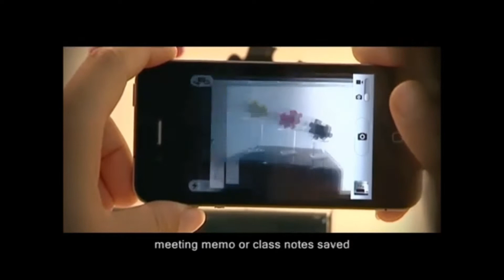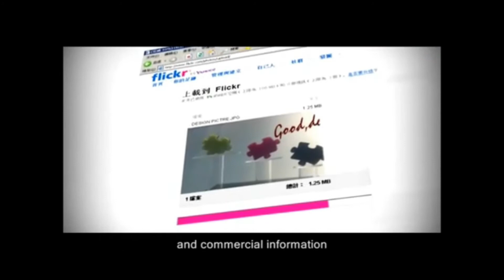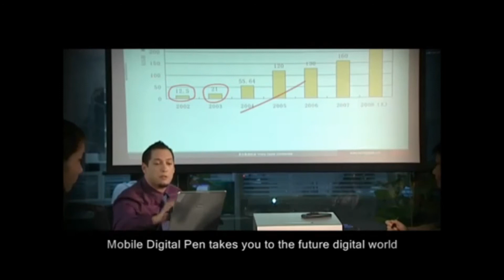Alle Mobile Notes versies in vogelvlucht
In deze video worden diverse Mobile Notes versies getoond. Meer informatie

De versies die er te zien zijn:
- Mobile Notes Windows
- Mobile Notes MAC
- Mobile Notes PRO (pc, BlackBerry, Android)
- Mobile Notes PRO Mac (Mac, iPad, iPhone)
- Mobile Notes Windows Mobile